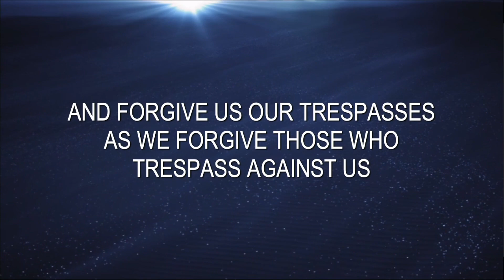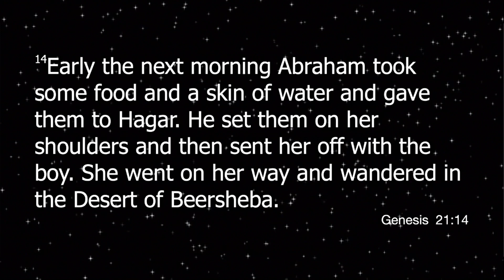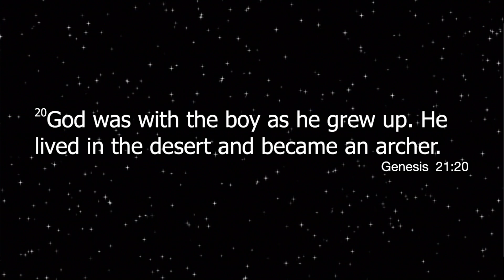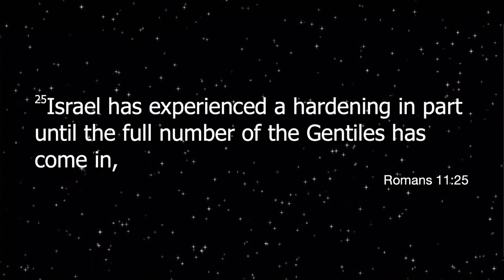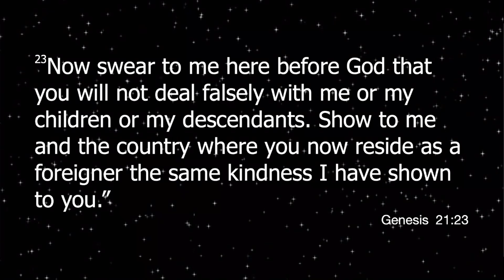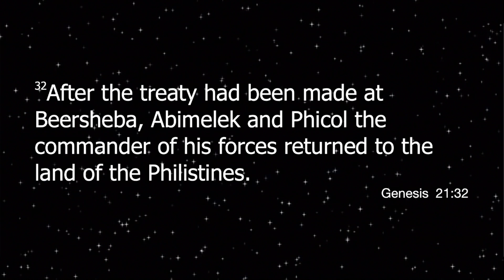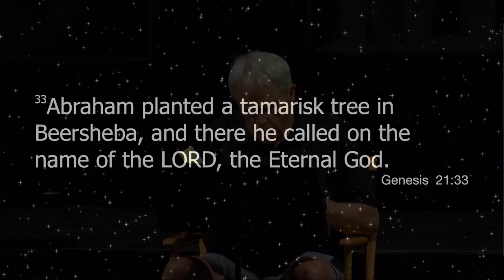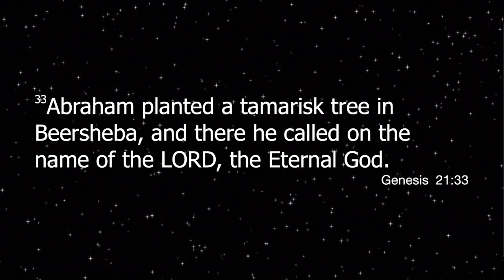March 12, 2023 .. Teaching Service ... With Jim Bell